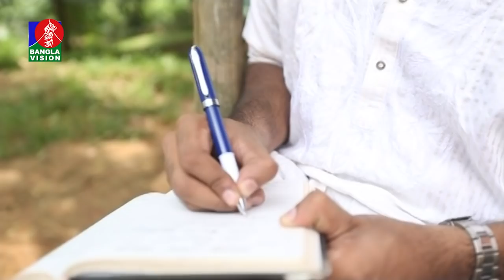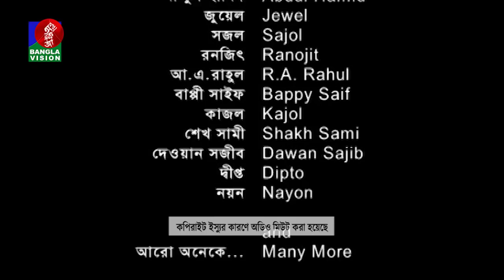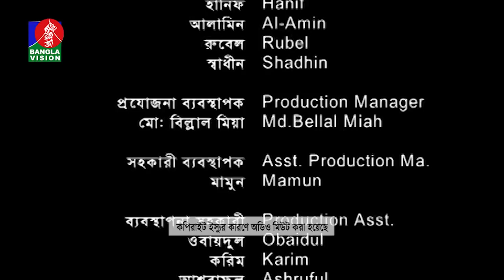Hollabaji - হল্লাবাজি I Ep 35 I Mishu Sabbir, Prova, Mir Sabbir, Aparna Ghosh I Bangla New Natok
Presenting bangla comedy natok "Hollabaji - হল্লাবাজি". It is a Bangla new natok and comedy natok by Banglavision Drama. Starring Mishu Sabbir, Sadia Jahan Prova, Mir Sabbir, Aparna Ghosh, sharmin joha shoshi, rechie solaiman, Raisul Islam Asad, Shamol Mawla, and more. Hope you will enjoy our all bengali drama, bangla natok, comedy natok and bangladeshi natok on BanglaVision Drama.